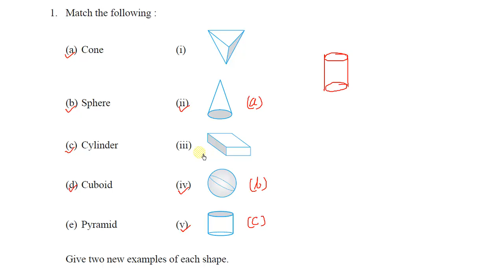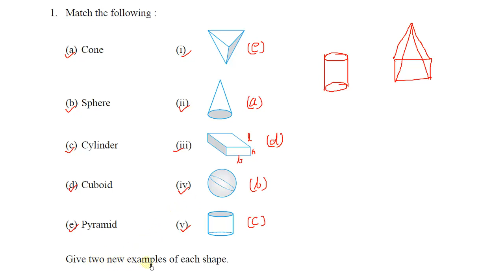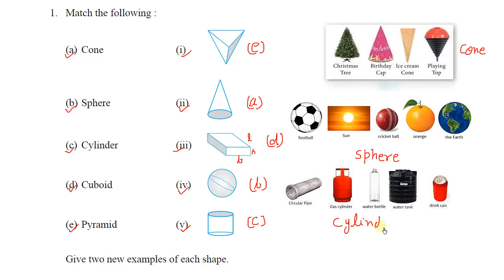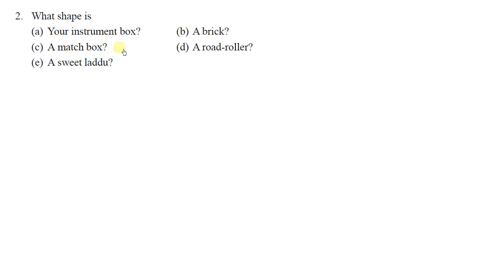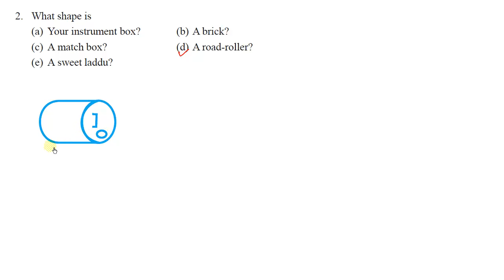6th class Maths Exercise 5.9 , (NCERT) Understanding Elementary Shapes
class 6 maths ex 5.9
maths class 6 ncert exercise  5.9
class 6 maths NCERT exercise 5.9 all questions
class 6 math ex 5.9
6th class ncert ex 5.9
class 6 maths chapter  - 5, Exercise 5.9
class 6 maths NCERT Ex. 5.9
Understanding Elementary Shapes,  NCERT exercise 5.9 class 6 mathematics
maths class 6 exercise 5.9 Understanding Elementary Shapes
ncert exercise 5.9 solved complete, maths class 6
basic geometrical ideas
solved questions maths class 6 NCERT

by
selfstudyclub